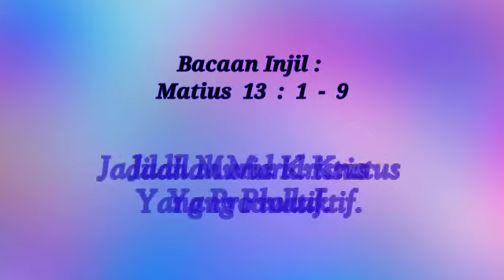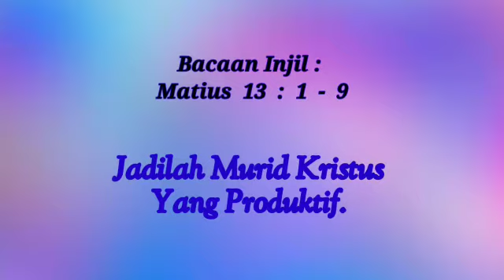SIRAMAN ROHANI: Jadilah Murid Kristus Yang Produktip!